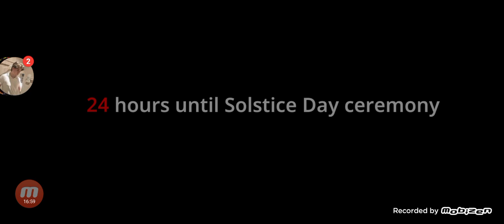Guardian Tales - Bölüm 86